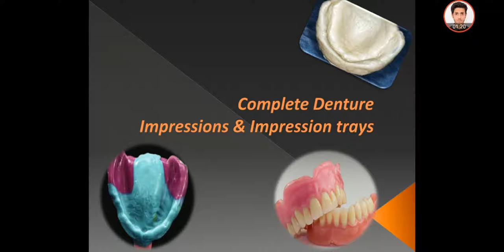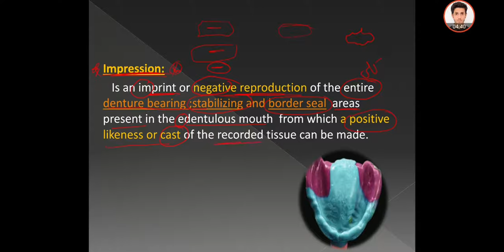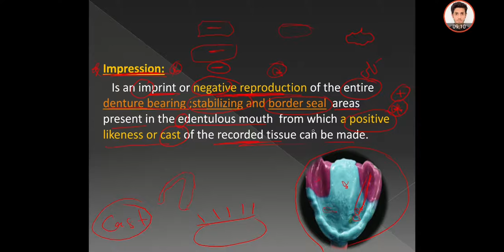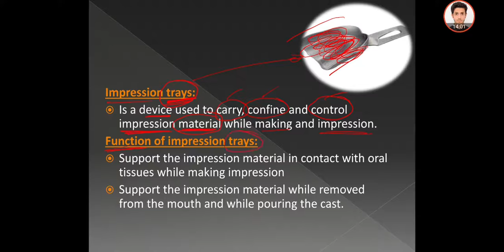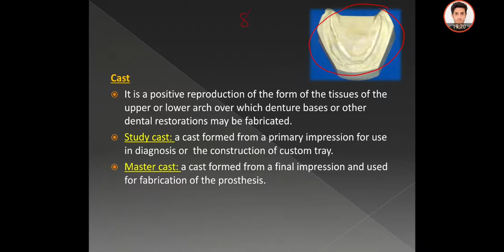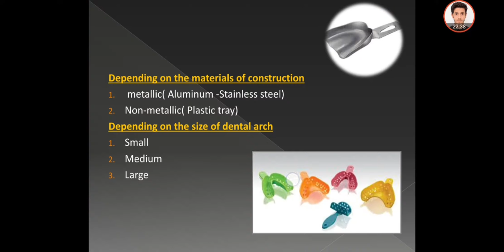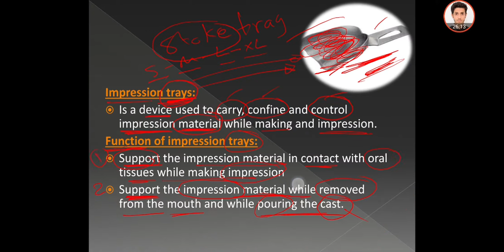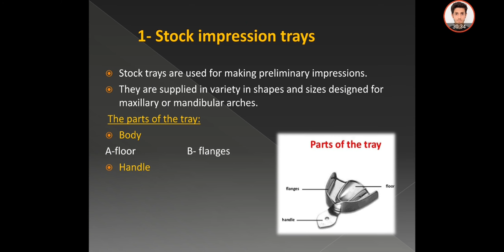Prosthodontic _ lecture _2_ impression material and impression tray part 1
🔴 شكرا لمرورك من هنا شكرا لوجودك  بحياتي يا أحلى واطيب شخص  احبك و اوعدك اني اقدملك اكثر شي بقدر عليه..
شكرا لانك تتعلم شكرا لانك واعي شكرا لبحثك عن العلم لو لم تكن تطلب العلم لما التقينا ..
 :) لا تنسى تشترك بالقناة و إيضا على قناتنا الاخرى وتفعل جرس الإشعارات علشان الفيديوهات القادمة تصلك بإذن الله ..

Username:@JJJ1X

~ مين أنا !!
أنا جمال فرحان طالب أسنان حاليا بالسنوات الأخيرة من الجامعة ..

في هذه القناة .. ليست اعلمكم ولا أفضلكم .. ولكن أقدم ما أستطيع.. واشرح ما افهمه .. لعلي بذلك أفيد أحدكم ..
قناة تهتم بشروحات محاضرات المجال الطبي " بشري _ أسنان _ صيدلة _ مختبرات _ تمريض ..ect.."" باللغة العربية وبشكل ممبسط وجميل ومرتبة في قوائم لتسهيل الوصول إليها ..🔴🔴 ويتم انزال كل يومين مقطع جديد ..

  نوعية فيديوهاتي مختلفة وبتناسب كل الأعمار والأجناس - بنزل فيديوهات لأفكار بحبها و بتخطر على بالي وكمان في مجموعة من قوائم التشغيل والبرامج  و بس بنفذها  مثل
1⃣ صحتي : معلومات صحية "
2⃣صحة الفم : معلومات للعنايةبالفم والاسنان "
3⃣قصة قصيرة : قصة قصير لا تزيد عن 5 دقائق وفيها عبرة "
4⃣تخيل معي : نسرح  معا الي عالم الخيال "
5⃣دراسة : شرح دراسة معين وخيال علمي بطريقة مبسطة "
6⃣جزء_من_حياتي : احكي تجربة خضتها بنفسي او مشكلة حصلتلي و نجيت ..